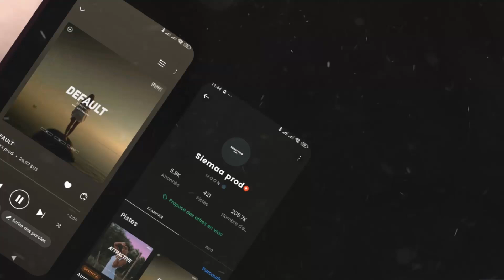Dancehall Type Beat x Afro Rnb Type Instrumental " Try me "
⏳ ( Bpm 94 - A flat minor )

⚠️ Free for non profit use only unless a lease is purchased, if used, you must credit as "Siemaa prod"

📚 Chapitres : “ Try me ”

00:00 - Intro
00:28 - Verse
00:47 - Chorus

01:06 - Verse
01:24 - Chorus
01:43 - Verse
02:02 - Chorus

02:20 - Bridge
02:38 - Verse
02:45 - Outro